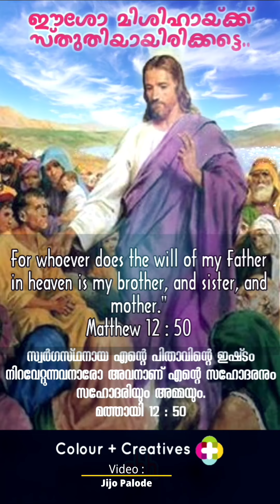Morning Thoughts 046 | പ്രഭാത ചിന്തകൾ 046 | July 20, 2021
മത്താ 12:46-50
തന്റെ ശിഷ്യരുടെ നേരേ കൈ ചൂണ്ടിക്കൊണ്ട് അവന്‍ പറഞ്ഞു: ഇതാ, എന്റെ അമ്മയും സഹോദരരും.

അക്കാലത്ത്, യേശു ജനക്കൂട്ടത്തോട് പ്രസംഗിച്ചുകൊണ്ടിരുന്നപ്പോള്‍ അവന്റെ അമ്മയും സഹോദരരും അവനോടു സംസാരിക്കാന്‍ ആഗ്രഹിച്ചു പുറത്തു നിന്നിരുന്നു. ഒരുവന്‍ അവനോടു പറഞ്ഞു: നിന്റെ അമ്മയും സഹോദരരും നിന്നോടു സംസാരിക്കാന്‍ ആഗ്രഹിച്ചു പുറത്തു നില്‍ക്കുന്നു. യേശു അവനോടു പറഞ്ഞു: ആരാണ് എന്റെ അമ്മ?  ആരാണ് എന്റെ സഹോദരര്‍? തന്റെ ശിഷ്യരുടെ നേരേ കൈ ചൂണ്ടിക്കൊണ്ട് അവന്‍ പറഞ്ഞു: ഇതാ, എന്റെ അമ്മയും സഹോദരരും. സ്വര്‍ഗസ്ഥനായ എന്റെ പിതാവിന്റെ ഇഷ്ടം നിറവേറ്റുന്നവനാരോ അവനാണ് എന്റെ സഹോദരനും സഹോദരിയും അമ്മയും.